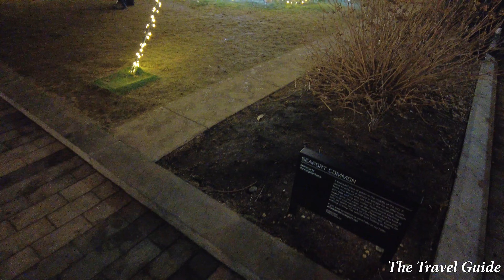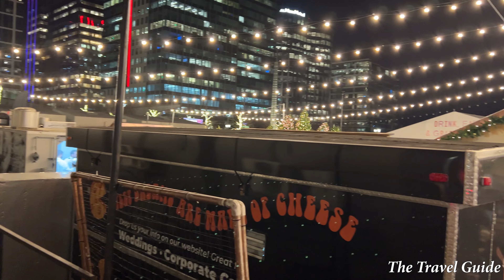Boston Seaport Blvd Holiday Lights Walking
Boston Seaport Blvd Holiday Lights Walking Tour.